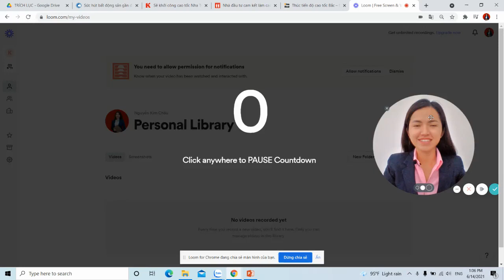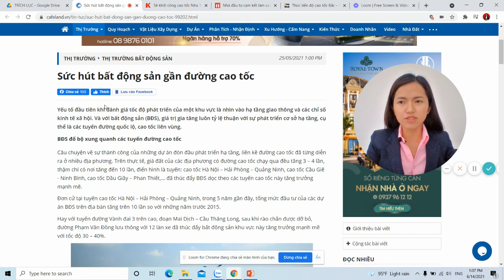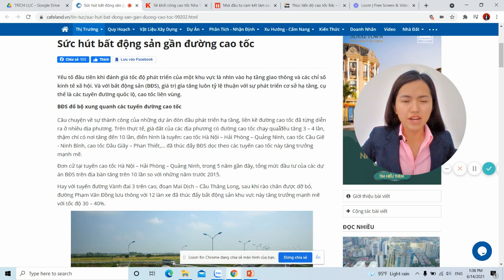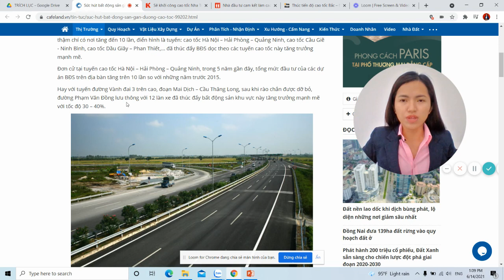Sức hút của bất động sản gần đường cao tốc Nha Trang Cam Lâm Khánh Hòa I Nguyễn Kim Châu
Sức hút của Sức hút bất động sản gần đường cao tốc Nha Trang Cam Lâm Khánh Hòa I Nguyễn Kim Châu

Cao tốc Bắc Nam đoạn Nha Trang Cam Lâm tiến độ thế nào | Nguyễn Kim Châu

Trục cao tốc Bắc-Nam xuyên Việt đang dần được hình thành. Đây là hành lang vận tải quan trọng kết nối các vùng kinh tế trọng điểm dọc dài đất nước.
Cùng CỘNG ĐỒNG XÂY DỰNG tìm hiểu những đóng góp của tuyến cao tốc Bắc - Nam này.

Cập Nhật tiến độ xây dựng Cao tốc Bắc Nam đoạn Nha Trang Cam Lâm | Nguyễn Kim Châu
Khám Phá Thực Địa Cao Tốc Cam Lâm - Nha Trang - Bất Động Sản Thực Tế
Bộ Giao thông Vận tải vừa ban hành quyết định phê duyệt kết quả lựa chọn nhà đầu tư thực hiện dự án thành phần đầu tư xây dựng đoạn Nha Trang - Cam Lâm thuộc dự án xây dựng một số đoạn đường bộ cao tốc trên tuyến Bắc - Nam phía đông, giai đoạn 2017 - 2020. Theo đó TẬP ĐOÀN SƠN HẢI có vốn điều lệ hơn 2.310 tỷ đồng là nhà đầu tư trúng thầu dự án này.
𝐍𝐆𝐔𝐘𝐄̂̃𝐍 𝐊𝐈𝐌 𝐂𝐇𝐀̂𝐔
Chuyên viên tư vấn BDS tại Nha Trang- Cam Lâm thuộc tỉnh Khánh Hoà.

👉👉Kết nối với Châu ở đây Anh chị nhé

BƯỚC 2: BẤM CHUÔNG
BƯỚC 3: LIKE VIDEO và CHIA SẼ (SHARE) NHÉ.
phân tích tiềm năng đầm thủy triều cam lâm
đất nền cam lâm
đất nền khánh hòa
đầu tư bất động sản,
đầu tư bất động sản thương mại,
đầu tư nhà đất,
lãi ngay khi mua,
cách đầu tư bất động sản,
đầu tư bđs,
kinh nghiệm đầu tư nhà đất,
kinh nghiệm đầu tư đất nền,
đầu tư nhà đất hiệu quả,
nên đầu tư đất ở đâu,
chiến lược đầu tư bđs cho người ít vốn,
buôn bán nhà đất,
cách đầu tư nhà đất,
nên đầu tư gì năm 2021,
đầu tư bđs ở đâu,
Nên đầu tư BĐS ở đầu,
Vì sao nên đầu tư vào BĐS,
Cách mua đất sinh lời,
Cách mua bán đất kiếm lời,
Cách đầu tư đất nền hiệu quả,
Kinh doanh nhà đất nhỏ lẻ,